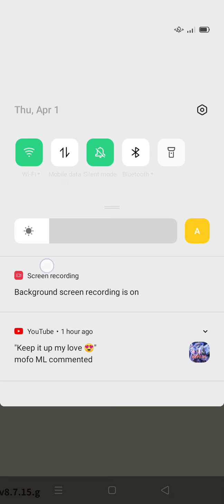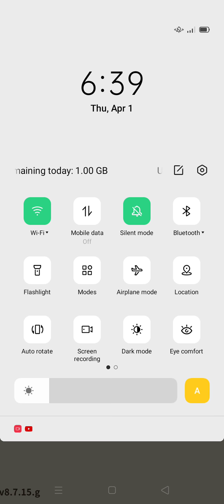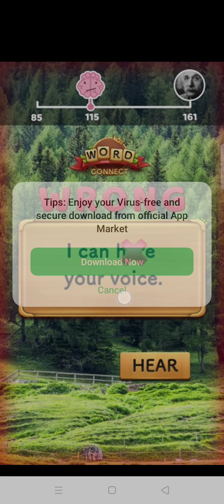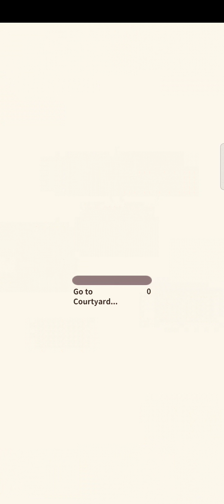day 32 animal restaurant